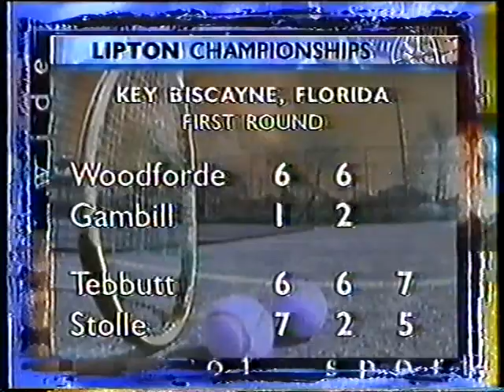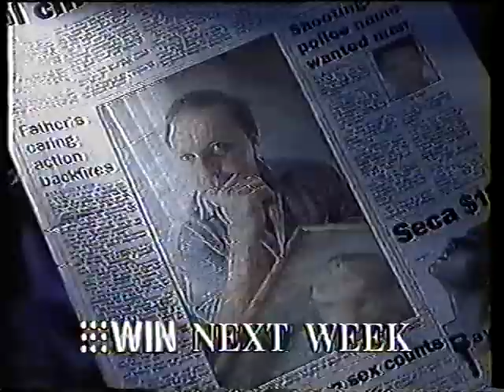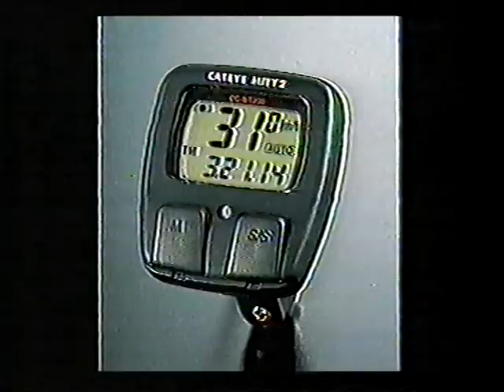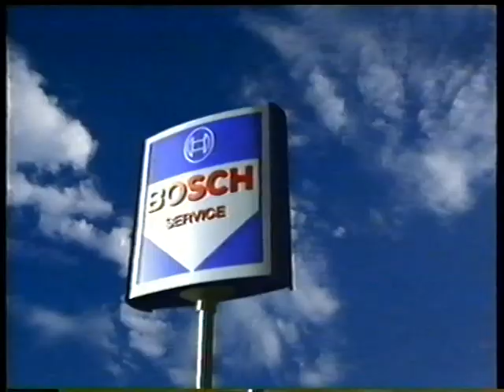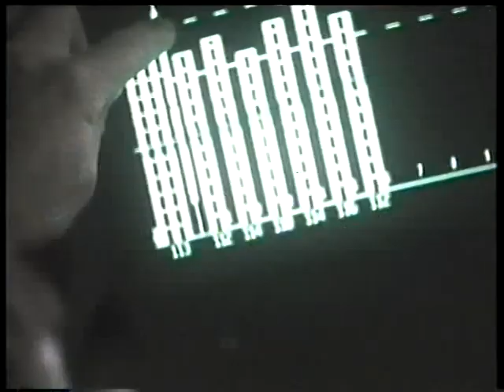9 Racing Show Sat 21 March 1998 Pt 2